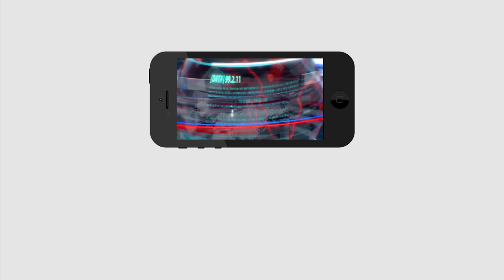Minister Anil Sensational Comment On Nimmagadda Ramesh | నిమ్మగడ్డపై సంచలన వ్యాఖ్యలు | PDTV News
నిమ్మగడ్డపై సంచలన వ్యాఖ్యలు | PDTV News